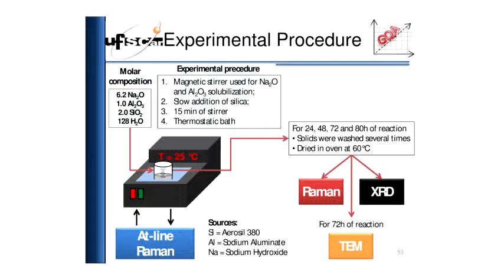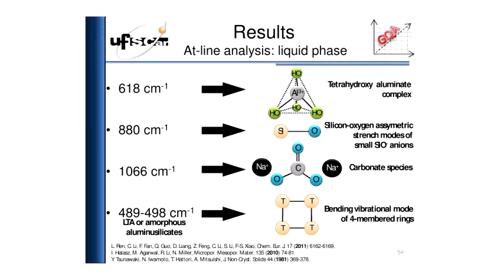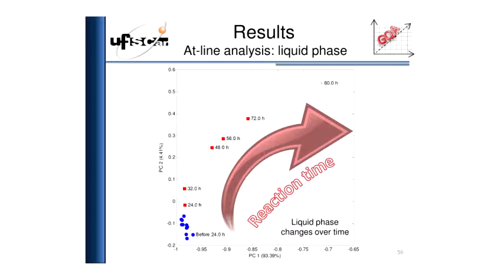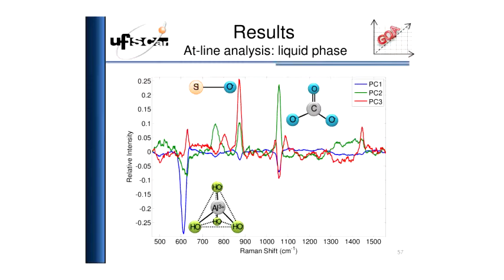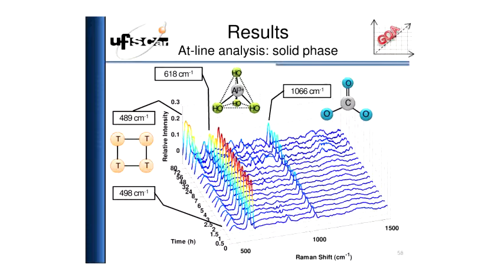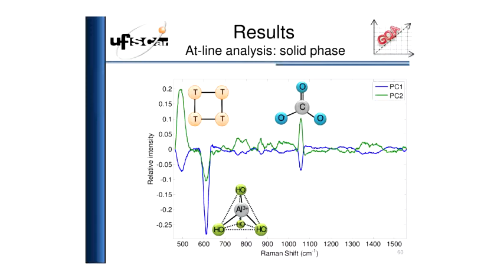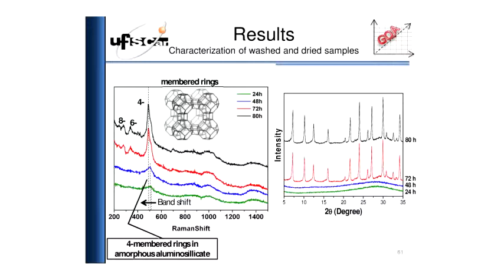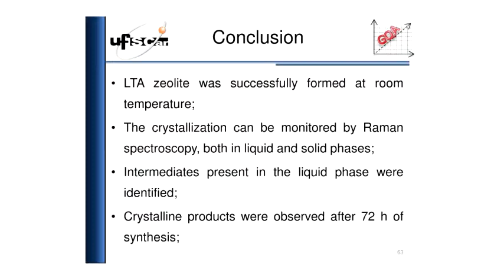1ª Escola de Inverno de Quimiometria - Espectroscopia Raman Associada à Análise Multivariada - Pt.4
1ª Escola de Inverno de Quimiometria realizada pelo Departamento de Química e pelo Programa de Pós-graduação em Química da UFSCar (PPGQ) no auditório do Centro de Ciências e Tecnologia (CCET) da UFSCar no dia 28/08/13.

Última parte da palestra "Espectroscopia Raman associada à análise multivariada (MCR-ALS e PCA) para monitoramento at-line de processos de cristalização."  do Prof. Dr. Renato Lajarim Carneiro (DQ/UFSCar).